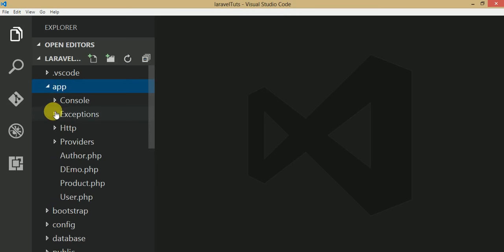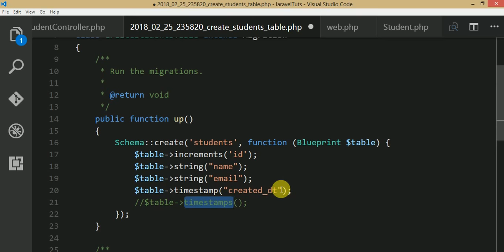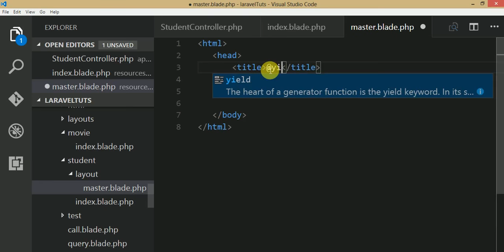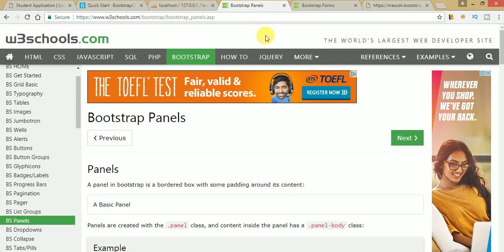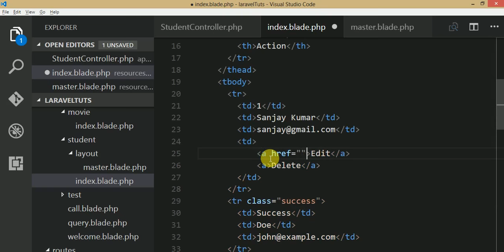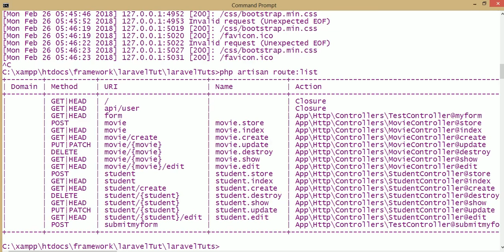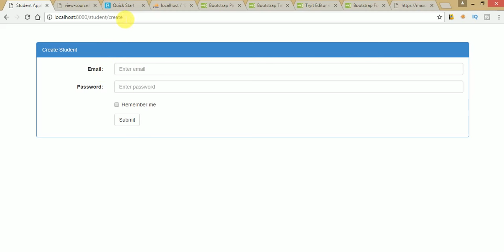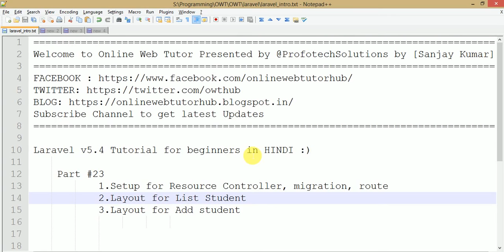Laravel v5.4 Tutorial for beginners in hindi (Part#23) Layout and Basic Settings of Simple App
In this video we have discussed about the basic route, layout settings of on-going Student Management Application.

Installation Guide,
1.

   2. Type composer in terminal or command prompt to check whether or not composer successfully installed or not.

   3. Next We have to install laravel
   Command will be used: composer create-project --prefer-dist laravel/laravel blog "5.4.*"

   4. To Check successfully installation need to type: php artisan in command window

   5. To start local serve type: php artisan serve and hit enter
SOCIAL :

Also you can learn Wordpress Custom

laravel tutorial for beginners step by step on windows in hindi
laravel 5.5 tutorial in hindi,
learn laravel in hindi,
learn laravel framework step by step in hindi,
learn laravel from scratch,
online web tutor,
profotech solutions,